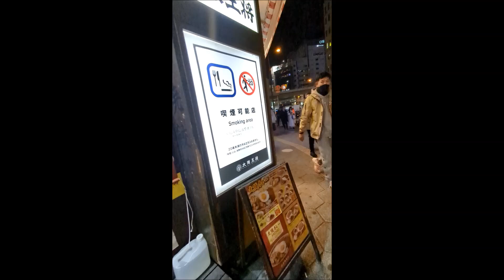2023年末兎我野町周辺散歩